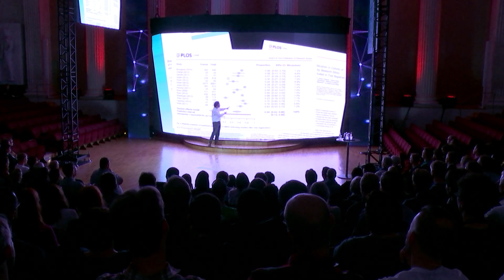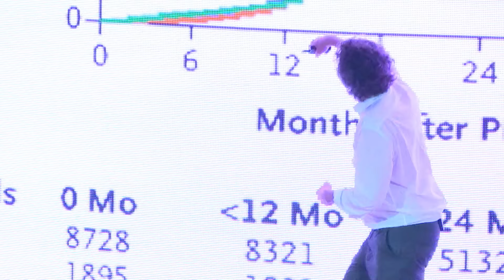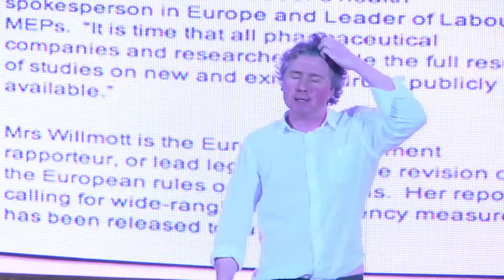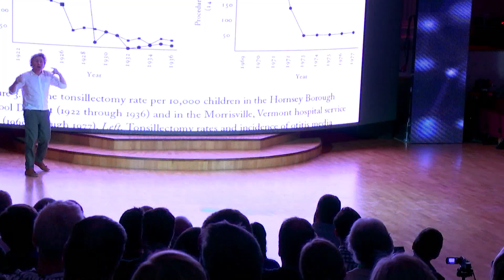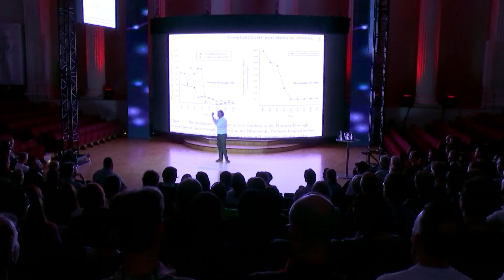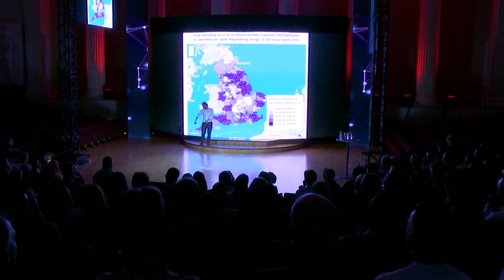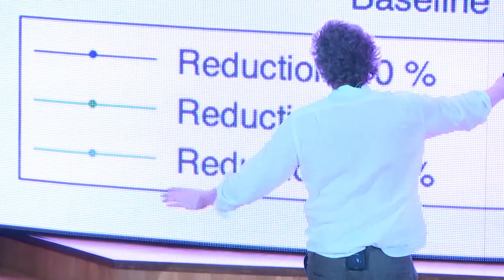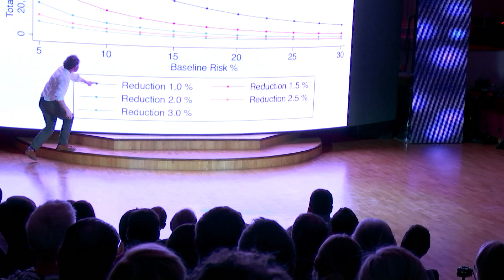Ben Goldacre, Think Helsinki, Think! September 2015